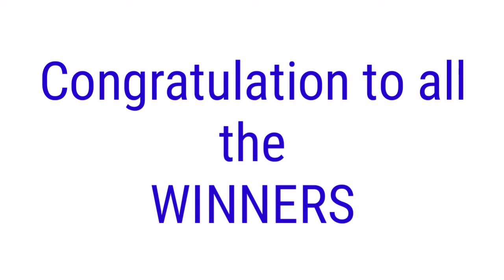Peryahan ng Bayan - PALAWAN September 23, 2021 2ND DRAW RESULT